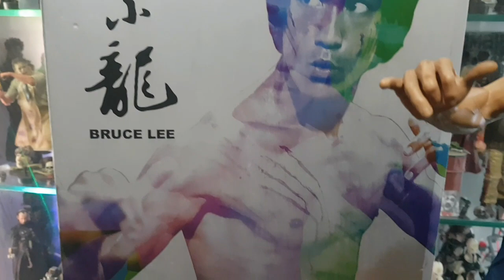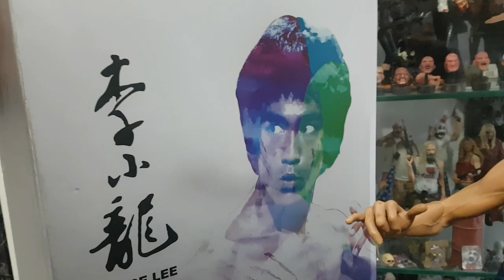Bruce Lee 1/4 Scale Statue 70 anos de aniversário PT-BR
instragram:  fernandocarapecos

objetivo do canal: Todos os vídeos tem um objetivo de esclarecer as dúvidas sobre as figura mostrada e se realmente vale ou não apenar comprar a peça, o canal visa também focar em games e algumas dicas, pesar que o foco atual e figuras de ação e estátuas.

Canais parceiros que vão no mesmo tema de terror e ficção anos 80 e 90.